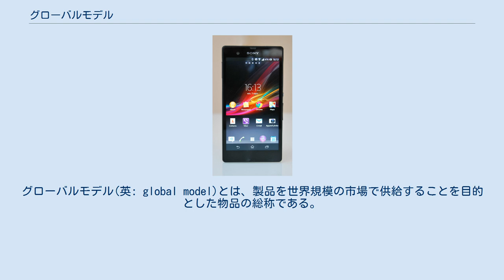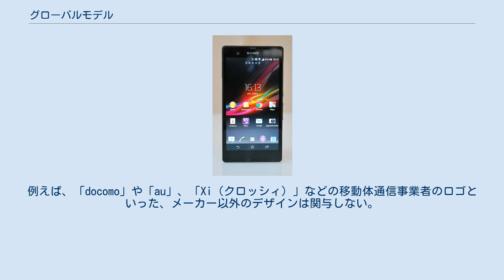グローバルモデル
グローバルモデル(英: global model)とは、製品を世界規模の市場で供給することを目的とした物品の総称である。
またそのような工夫を施した製品の仕様を言う。
2010年代に入ってからは主に携帯電話に対して使われる言葉であるが、自動車・オートバイ業界における世界戦略車の別称としても使われる。
 Sony Xperia Zのグローバルモデル。
前面にはSONYのロゴのみで、キャリアのロゴは入れられていない。
 グローバルモデルの携帯電話は、複数の国に向けて出荷・販売するためのモデルである。
その特徴として、主に世界標準規格に準拠した機能が搭載され、世界各国で共通して使えるように設計されており、国による仕様の差異をなくしている。
 例えば、世界で広く使われている通信方式のひとつであるGSMやW-CDMAなどに対応する。
逆に世界標準として使われていないワンセグや赤外線通信、フェリカ、おサイフケータイなどは、機能が特定の国に限定されるため、グローバルモデルには搭載されない。
 またデザイン面でも、特定国に向けたカスタマイズがされない。
例えば、「docomo」や「au」、「Xi（クロッシィ）」などの移動体通信事業者のロゴといった、メーカー以外のデザインは関与しない。
そのため通信キャリアのロゴなどは入れられない。
 反対に特定国に限定された機能や、通信キャリアの独自機能を搭載したものをガラパゴス携帯、若しくはスマートフォンの場合にはガラパゴススマートフォンがあり、広義に「ローカルモデル」とも呼ぶ。
地域で使用される言語に対応させた物は『ローカライズ』という。